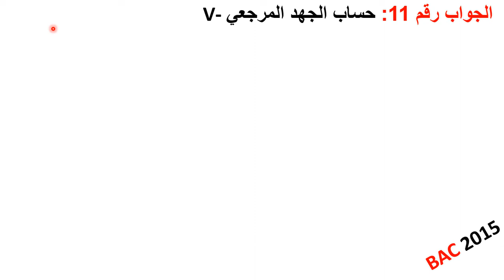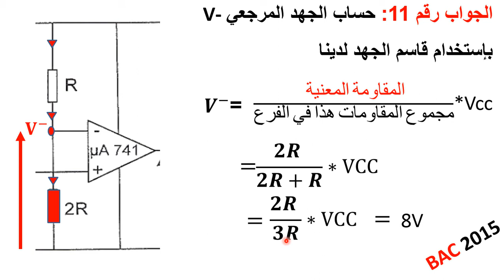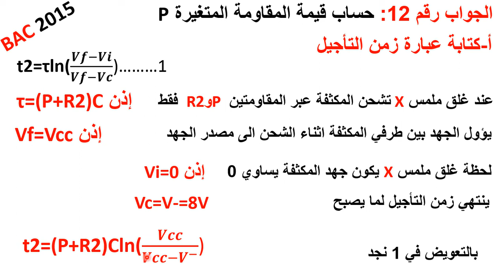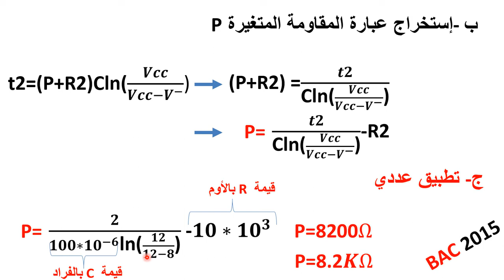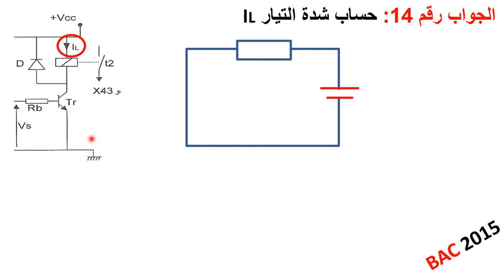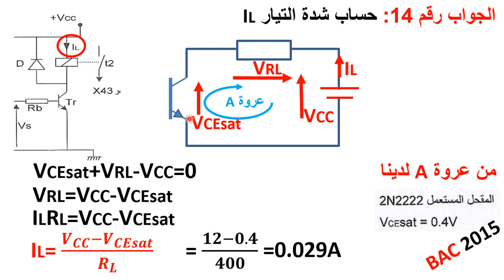جواب 11 14 باك 2015 موضوع الثاني